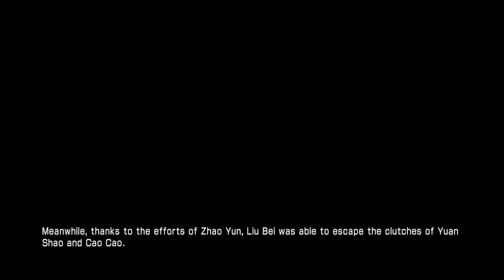The Unsung Hero of Shu | Episode 42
Episode 42 of a nostalgic journey through Dynasty Warriors 7: Xtreme Legends Definitive Edition, one of the many games of one of my beloved childhood franchises. Today we continue the story line of my favorite force: Shu, with Act 5, the Battle of Guandu, as the young and noble Zhao Yun.

About me:
I am a software developer who grew up a console gamer. Today I still pursue gaming, PC and console, as well as music, art and learning.